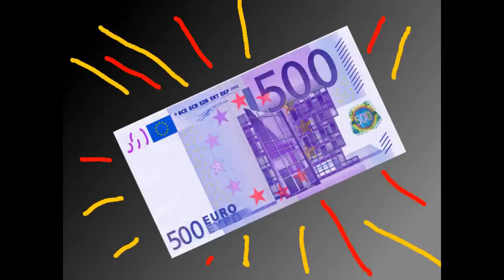Lebensweisheiten #1 Schnelles Geld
Der erste Teil meiner Lebensweisheiten-Reihe in der euch jeweils eine Lebensweisheit Kund getan wird.In diesem Teil geht es ums schnelle Geld.